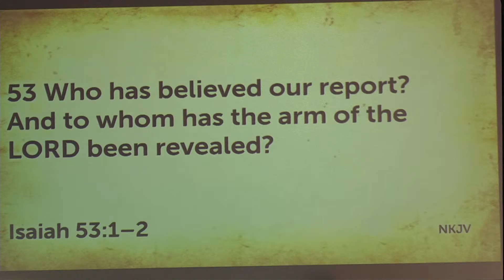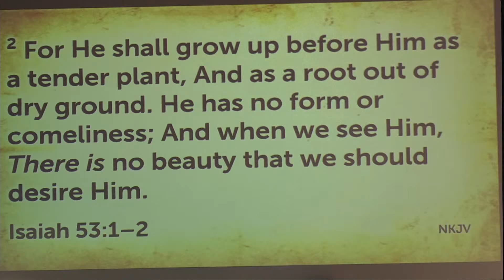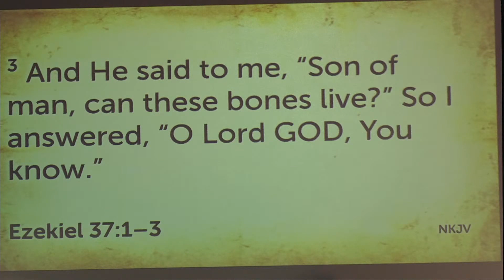12-13-20 "A Route out of Dry Ground/A Valley of Dry Bones" Sunday Service - Min Pau Banks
Join by live stream at 10 am or Wednesday 7 pm
Facebook: The Carpenter’s House, Christian Worship Center